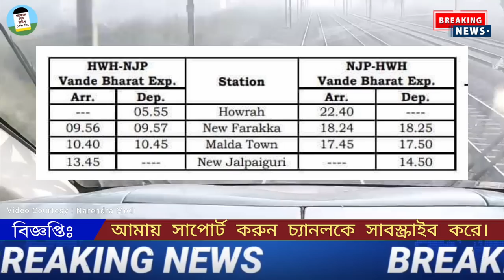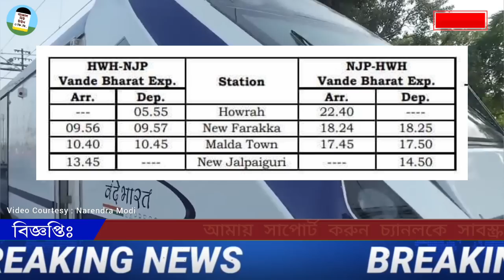হাওড়া জলপাইগুড়ি বন্দে ভারত ট্রেন সময়সূচী | Howrah New Jalpaiguri Vande Bharat Timetable | Malda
HWH NJP VANDE BHARAT TRAIN TIMETABLE
হাওড়া জলপাইগুড়ি বন্দে ভারত ট্রেন সময়সূচী | Howrah New Jalpaiguri Vande Bharat Timetable | Malda Vande Bharat Express Train

🟥 Train Timetable and Stoppage Officially not Confirmed!